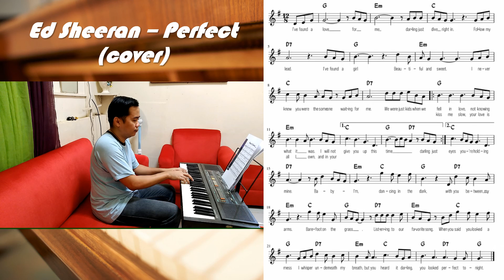how to play Perfect - Ed sheeran